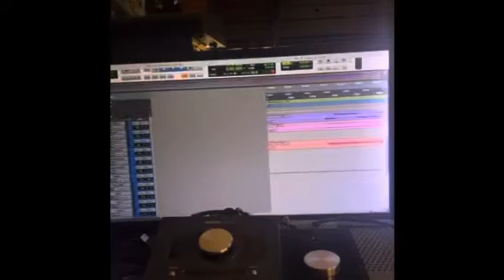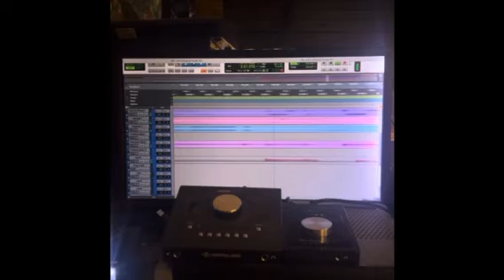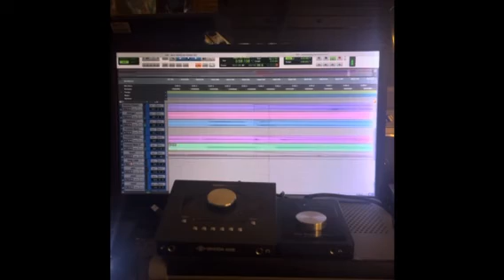March 21, 2024